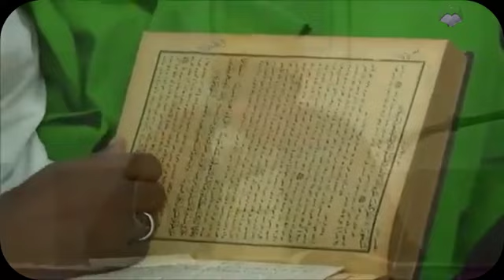RAMADAN 2023/1444:Traduction du Coran sourate Al-Isra'i verset 45-53 /Fundi Ali Hadji:J+9/COM Replay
رمضان ٢٠٢٣/١٤٤: تفسير القرآن الكريم سورة الإسراء: أستاذ علي حاج